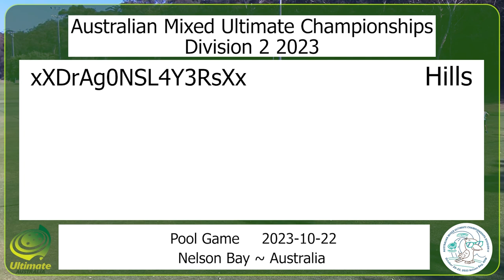xXDrAg0NSL4Y3RsXx v Hills - AMUC 2023 D2